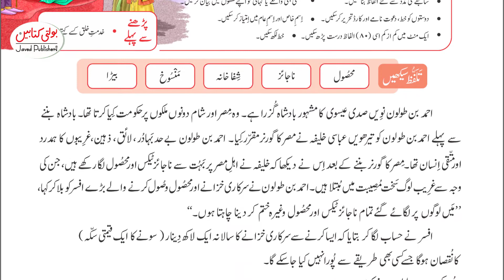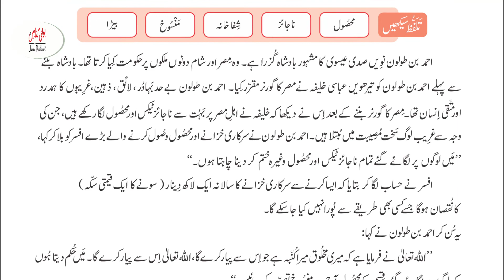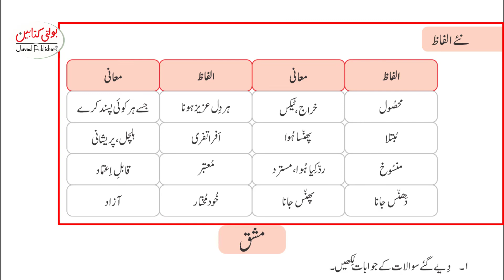Kids Zeena Urdu Grade 4 chapter 9.1 @Javed Publishers - Bolti Kitabain